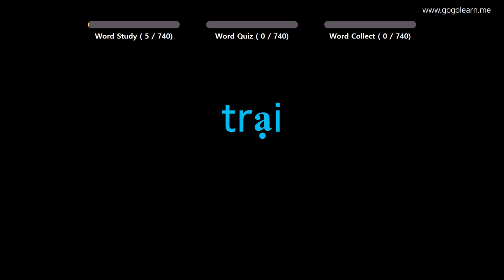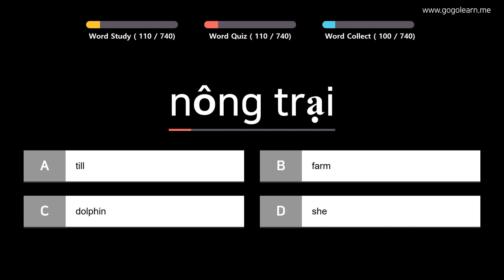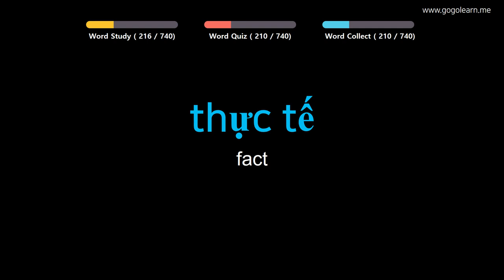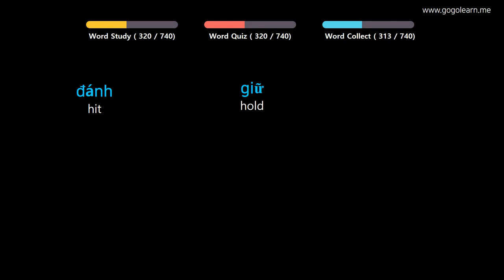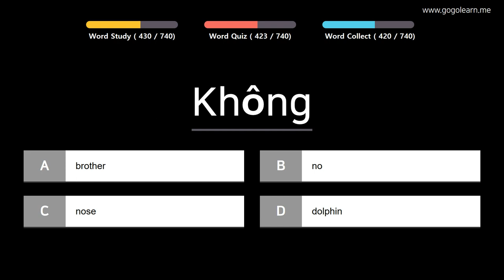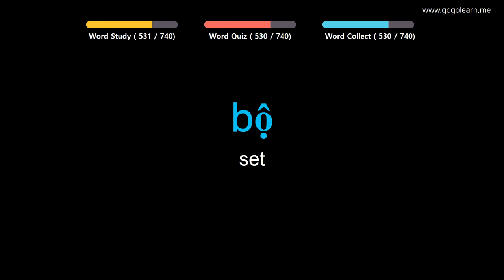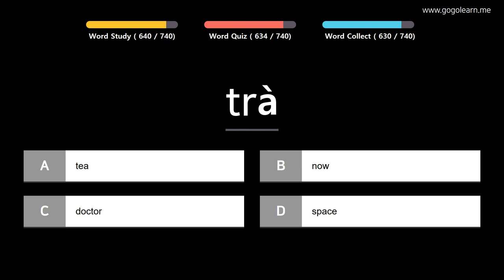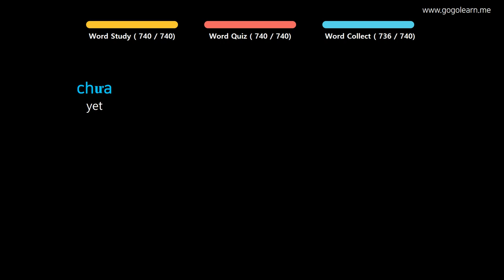Learn Vietnamese |Part 2: Vietnamese Vocabulary Biginner | Goleaen